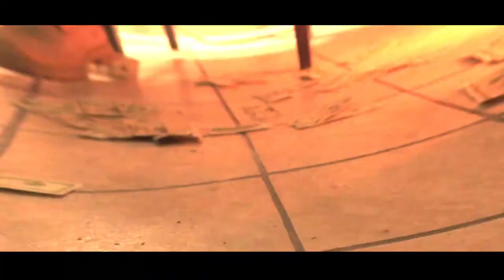Needlz Knievel "Bet Da Knw ( Music Video